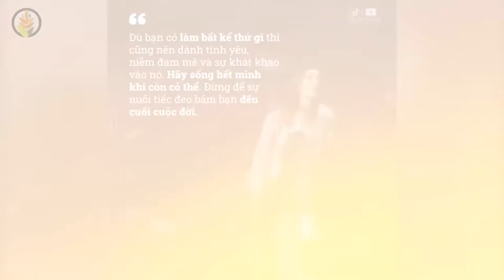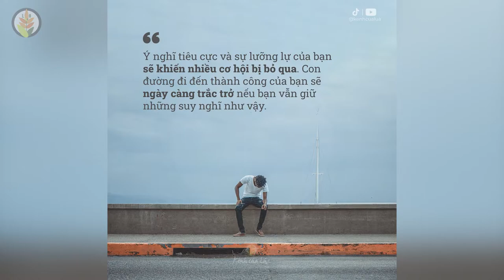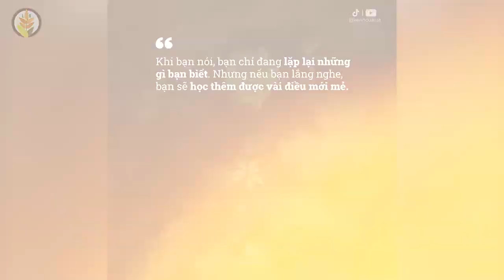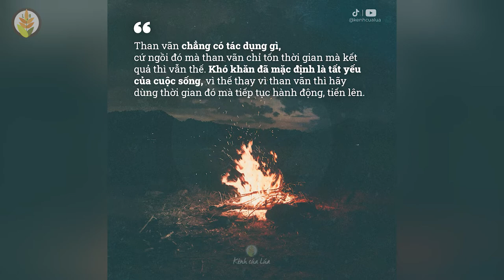Những Thông Điệp Hay & Ý Nghĩa Về Cuộc Sống - Bạn Nên Xem | Kênh của Lúa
NHỮNG QUYỂN SÁCH HAY:
Bạn Đắt Giá Bao Nhiêu?
Tuổi Trẻ Đáng Giá Bao Nhiêu ?